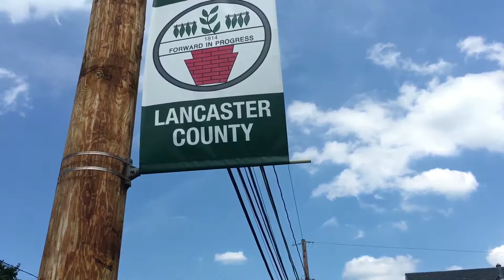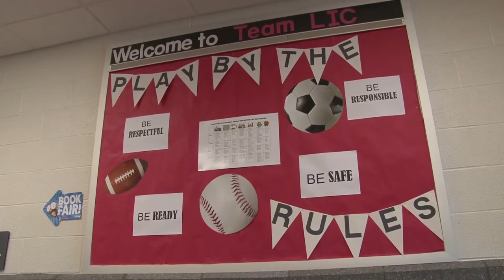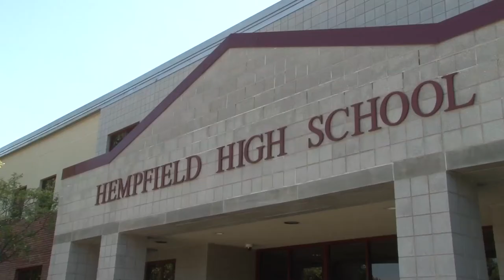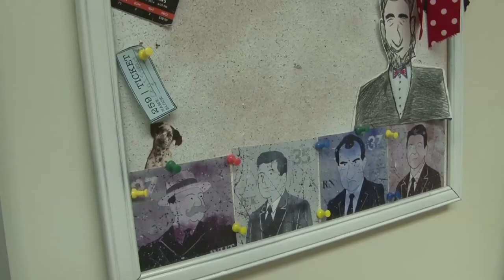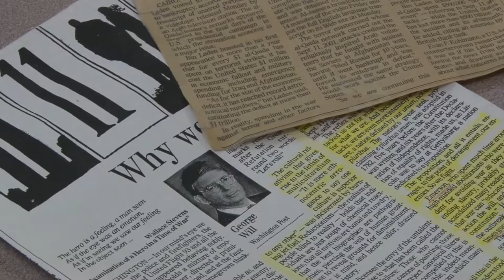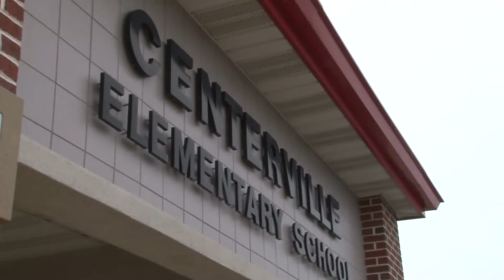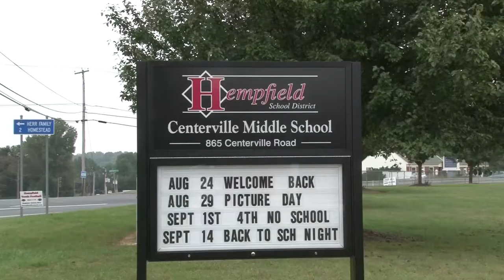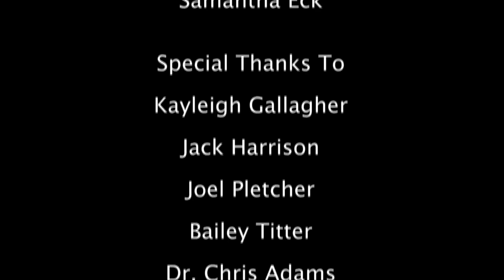EPISODE 344 - October 2017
0:00 "This is Hempfield"
2:40 Student Managers
5:39 Hempfield Administration Changes
8:20 Hempfield HS SRO
12:32 New Social Studies Department Supervisor
15:41 9/11 Lessons
18:28 "What do you like best about Fall?"
20:00 Central PA Writing Award
21:38 Libre's Law
25:00 3-D Printing
27:09 Central Market History